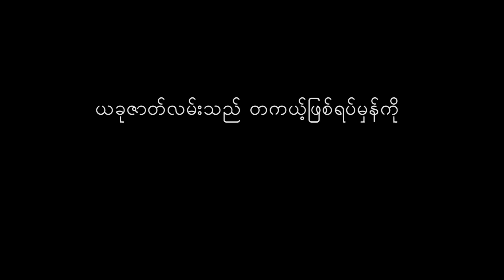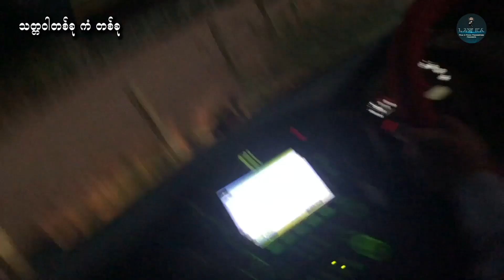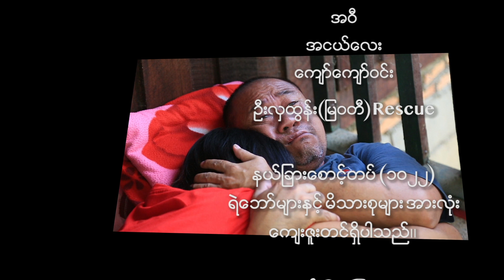သတၲ၀ါ တစ္ခု ကံ တစ္ခုFull Movie/Official/Myanmar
LAWKA Official Channel Myanmar ႐ုပ္​သံလိုင္​းမွ သင္​့လို ​ေခတ္​မီ​ေသာသူမ်ားအတြက္​ ​ေဖ်ာ္​​ေျဖ​မႈနယ္​ပယ္​ျဖစ္​​ေသာ Myanmar  short story By Lawka productionI ကို click ႏွိပ္​၍ follow လုပ္​ၿပီး LAWKA Official Channel Myanmar ႐ုပ္​သံလိုင္​း၏ အရည္​အ​ေသြးျပည္​့ နာမည္​ႀကီး ဇာတ္​လမ္​း​ေကာင္​းမ်ားကို click ႏွိပ္​၍  ၾကည္​့႐ႈ့ႏိုင္​ပါၿပီ။

ติดตามคลิ๊ป  Myanmar  short story By Lawka productionI
ได้ทาง ช่อง LAWKA Official Channel Myanmar แหล่งความบันเทิงสำหรับคนทันสมัยเช่นคุณ
และติดตามคลิป หนังดีหนังดังจากทีมงานคุณภาพ
ช่อง LAWKA Official Channel Myanmar

ข้อมูลเพิ่มเติมของรายการได้ที่